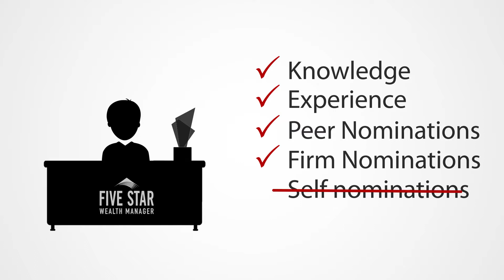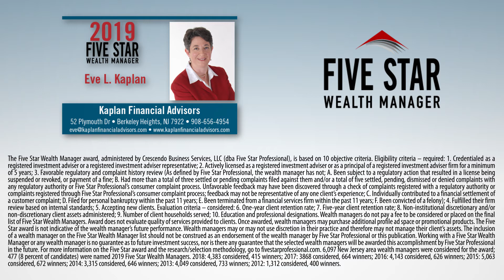2019 Five Star New Jersey Wealth Manager Eve L. Kaplan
Eve L. Kaplan wins the 2019 Five Star Wealth Manager Award!